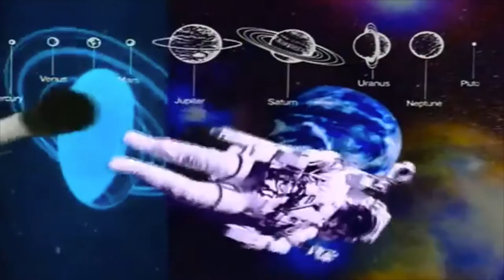Jose The Science Guy Theme - Jose Reyes (ft. Max C, Albert C, Zach C)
Full theme song of Jose the Science Guy!

Not monetized, playing ads, or making money off this
Add more legal stuff here blah blah blah